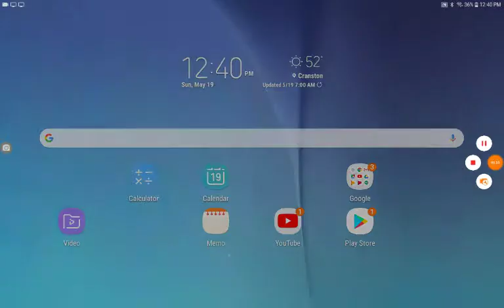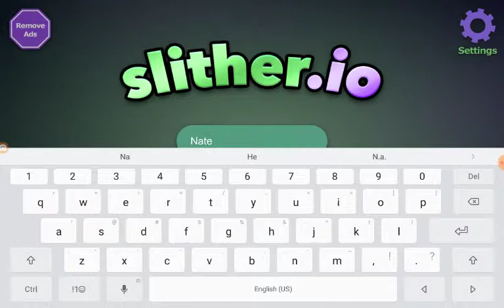Just to make a video